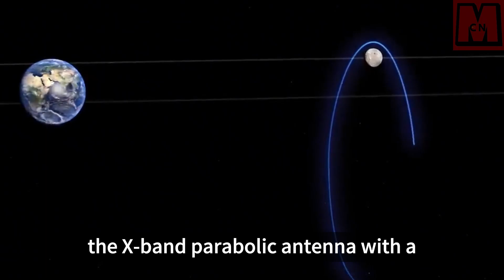Star-crossing messenger - China's Queqiao-2 relay satellite has successfully launched!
China's Queqiao-2, the "interstellar messenger", was launched successfully on March 20, 2024, aboard the Long March 8 Yao-3 rocket. The satellite has been sent on a mission to the Earth-Moon Transfer Orbit. This relay satellite is key to China's fourth phase of lunar exploration, providing communication services for the Chang'e-6 mission. The precise "Queqiao 2" is also capable of collecting data from the moon and deep space and maintaining signal transmission between the earth and the moon, vital for explorations on the far side of the moon. Future missions will benefit from its capacity to ensure efficient communication and forwarding commands from the ground to the detectors. Its successful launch symbolizes China's prowess in space exploration and will play a crucial role in future lunar missions.